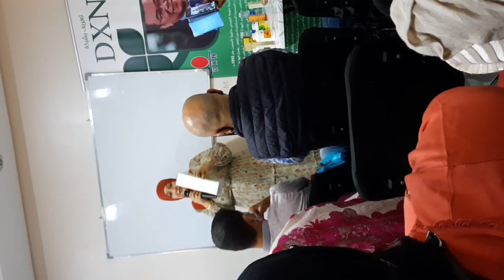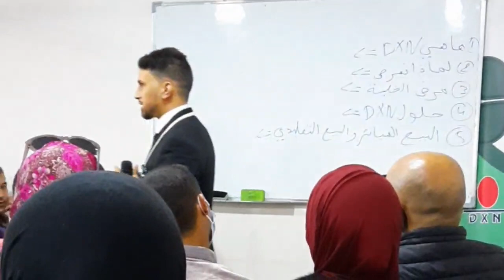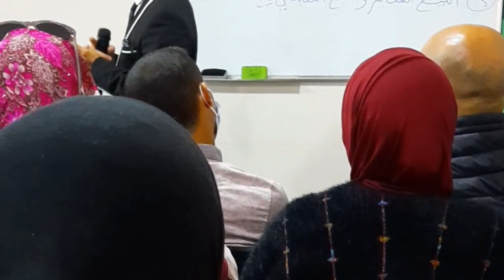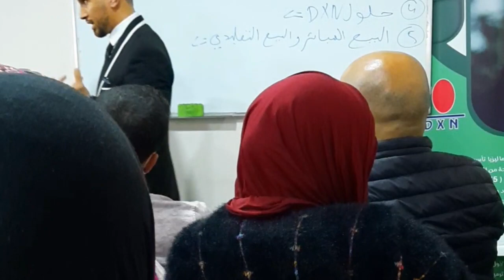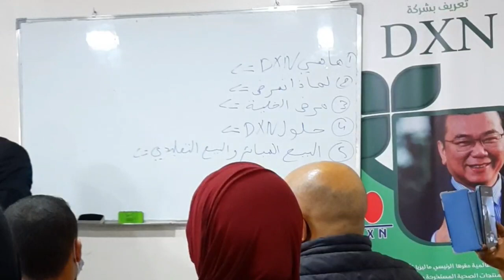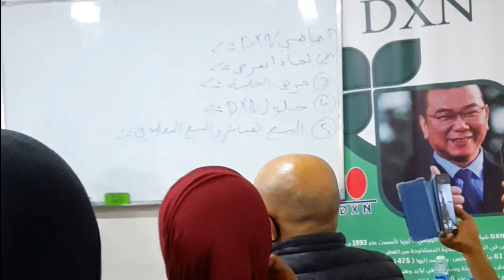😍شاركت معكم معلومات على منتوجات شركة DXN 😍